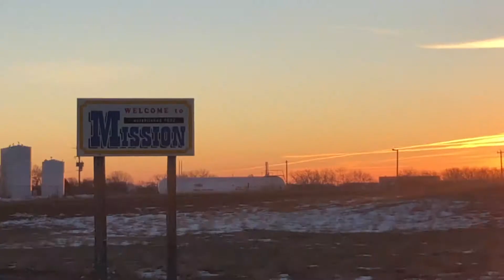The Office (TC Version)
WELCOME TO TODD COUNTY HIGH SCHOOL!!!